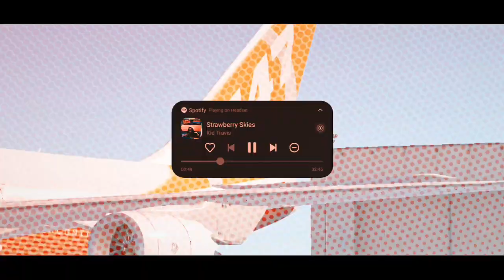Infinite Flight - Strawberry Skies - AMVCandy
Hello

Video & edit : @klnproject

Use earphone for Best experience🎧🎵